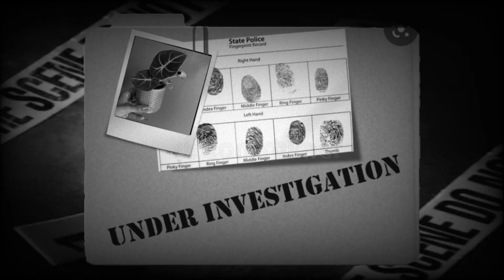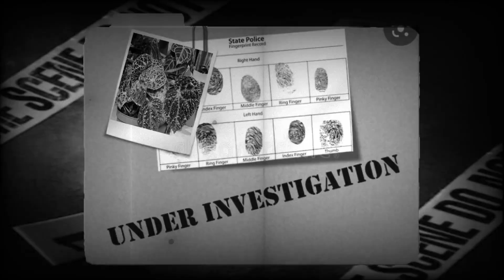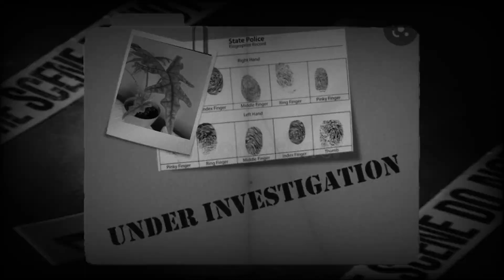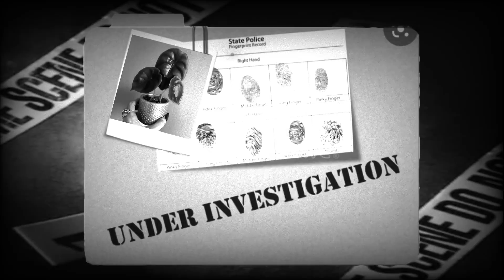MEURTRE SUR PLANTES: MES PLUS GROS FAILS 💀🌿commenttuersesplantes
Personne n'est parfait

200 plantes à mon actif, vous ne croyez tout de même pas que j'en ai tuer 0 ...?
Je suis une vraie sérial killeuse de plante

En gros je vais vous montrer comment j'ai tué mes plantes, en débutant, et même encore maintenant mdr

Je ne suis pas la seule responsable, des tiers s'en mêlent également.

Alocasia Frydek, Cuprea Red Secret, Dragon Scale, Silver Dragon, Colocasia Mojito et Limeade, Philodendron Verrucosum et la dernière.. la pire.. que je garde secret.. vous n'avez qu'à regarder la vidéo 😝

En soit... ne vous découragez pas, tout le monde tue des plantes, les instagrammeurs avec des plantes et photos parfaites aussi mdr vous en faites pas et ne compléxez pas parce que votre plante a 2 feuilles jaunes et qu'elle tire la tronche. C'est normal, ça arrive lol